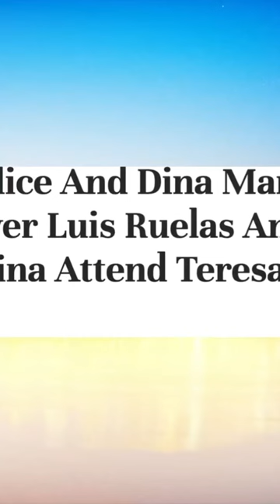Teresa & Her 2 Faces